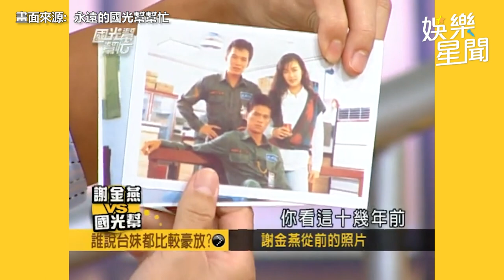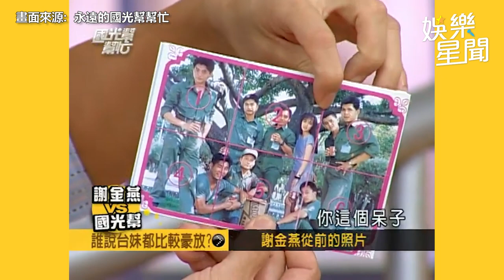國光幫懷舊系列精華／「是可愛甜蜜的回憶」謝金燕自曝與庹宗康曾私約泡溫泉｜娛樂星聞